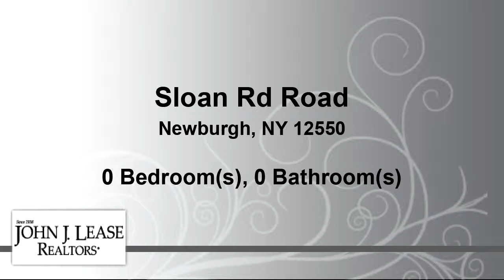Homes for sale - Sloan Rd Road, Newburgh, NY 12550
Beautiful 1.9 Acre residential building lot available in prestigious Balmville area in the Town of Newburgh New York.  Located on Sloan Road this 1.9 acre lot is adjoined by two additional contiguous wooded building lots with magnificent Hudson River views, please see MLS Listings #4818684 and #4818688 for additional sales information.

Bedrooms: 0
Bathrooms: 0.00
Square Feet: 0
Price: $150,000